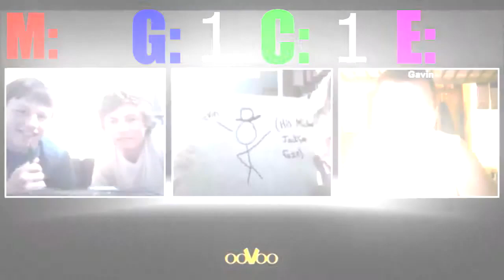Five Nights At Freddy's 2 Playthrough (Night 1)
5 Nights At Freddy's offers tons of jumpscares, and introduces new abilities to use. Watch as Masson and Gavin race to finish night one in this episode of idiots unite episode 14!

5 Nights at Freddy's 2
Five Nigts at Freddy's 2
Is Five Nights at Freddy's Scary?